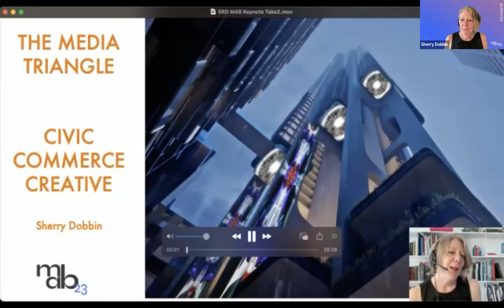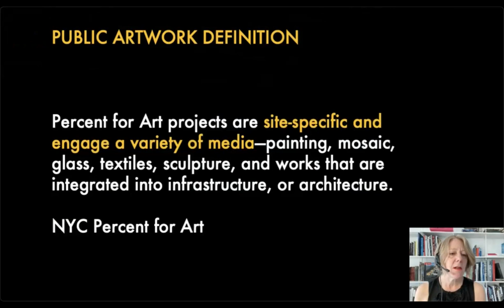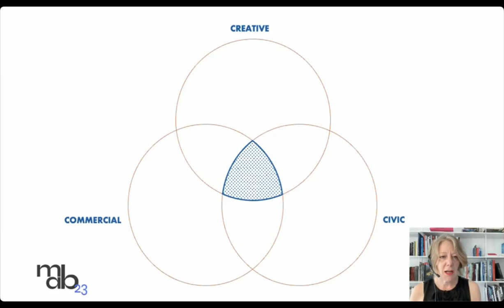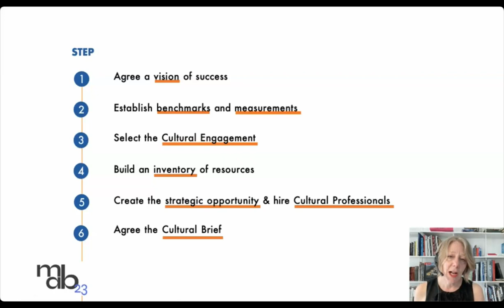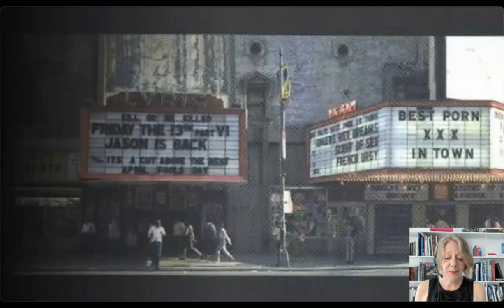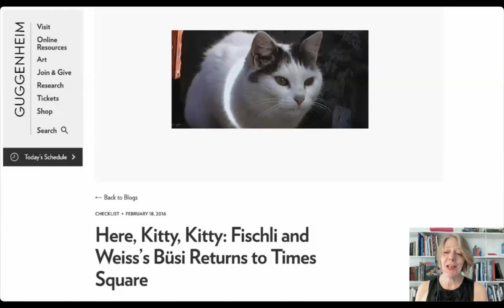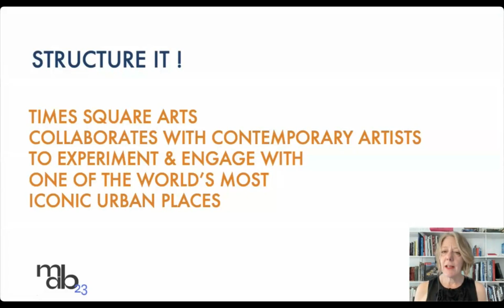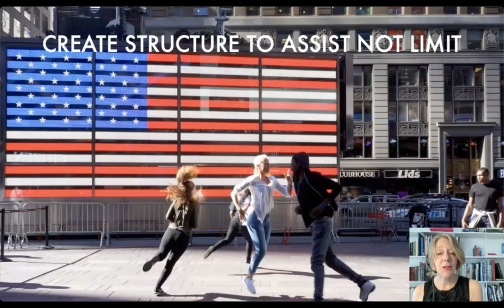Keynote // Sherry Dobbin // mab23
Sherry Dobbin, Executive Director, SRD Culture Ltd
Moderated by May Chew, Concordia University

The Media Arts Triangle: Creative/Civic/Commerce:
In 1980, Jane Dickson saw the opportunity to invite fellow artists to create digital content in place of vacant advertising slots on the One Times Square Spectacular. The sign-holder saw the advantage of keeping the Spectacular active and surprising, the artists could command valuable real estate and reach a broad, general public, and the civic culture appreciated an advertising break. Forty-three years on and there have been many single screen efforts and Times Square Arts’ 11-year programme “Midnight Moment” that unites the surfaces through a take-over of artist digital media. Globally, purpose-built or appropriated media surfaces are receiving and now seeking artists’ creativity more regularly for a variety of agendas. This talk explored the approaches in creating a strong collaboration between creative-civic-commercial interests that maintain artistic purpose and integrity of public art, whilst also delivering the patron and audience’s aspirations.